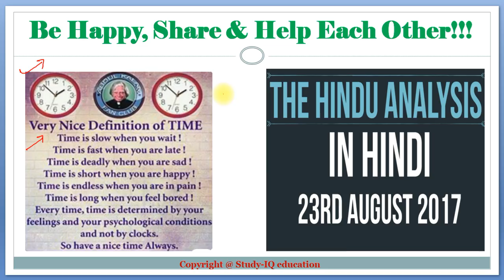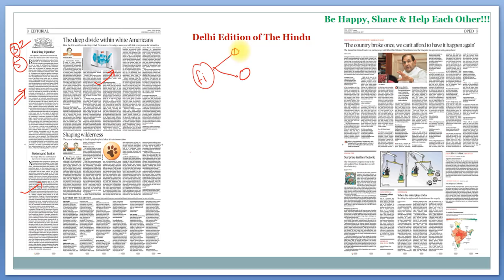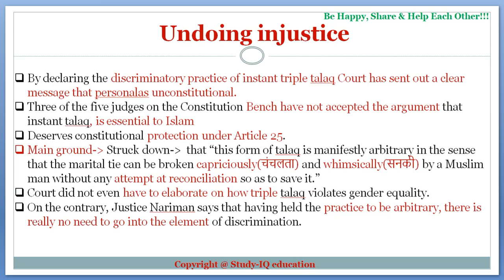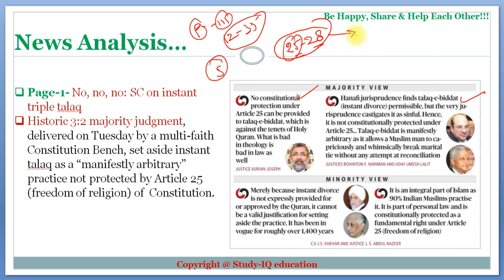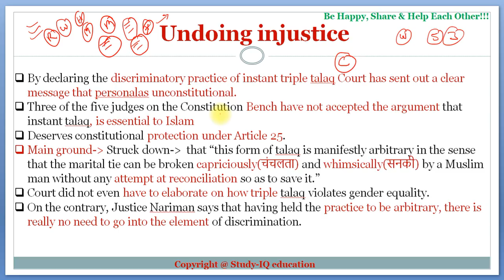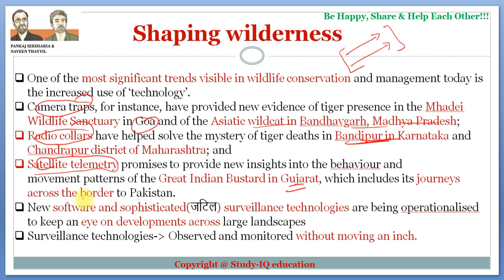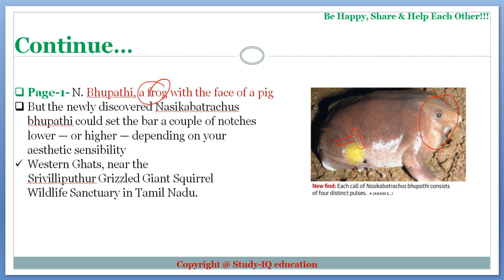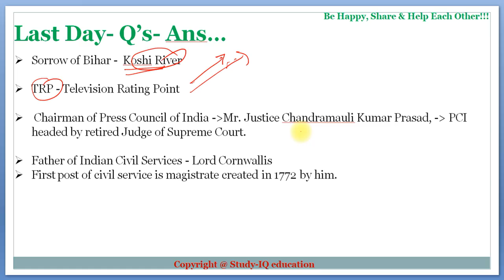23 August 2017-The Hindu Editorial News Paper Analysis- [UPSC/ PCS/ SSC/ RBI Grade B/ IBPS]